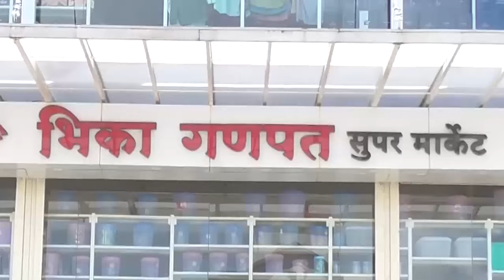विभागिय सांस्कृतिक स्पर्धेमध्ये अजमेर सौंदाणे एकलव्य विद्यालयाचे घवघवित यश